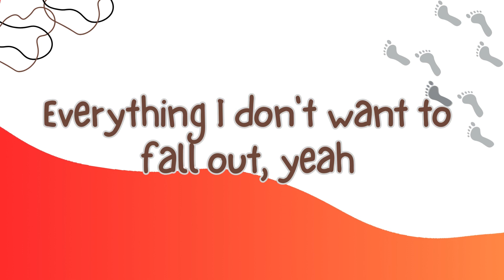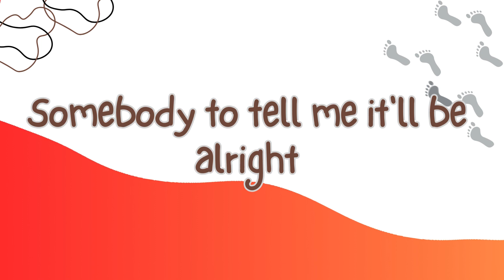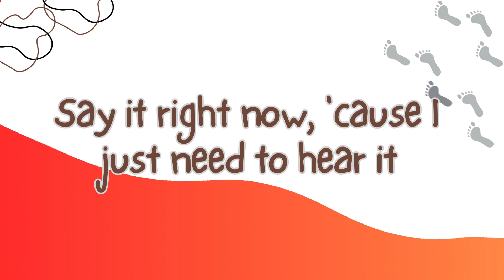Somebody To Tell Me (From "Love, Victor" OST) - Tyler Glenn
Music by Tyler Glenn - Somebody To Tell Me from the Series Love, Victor (Lyric Video)